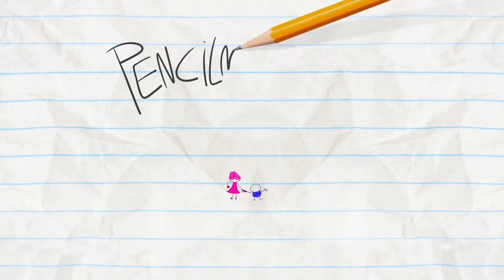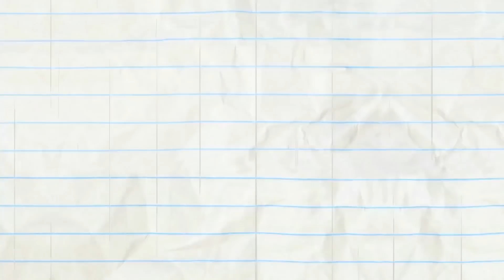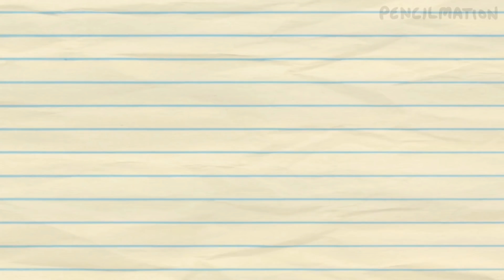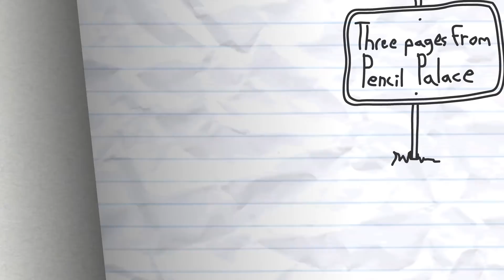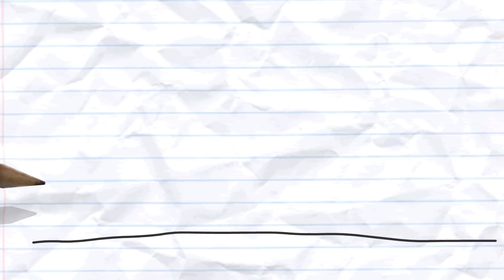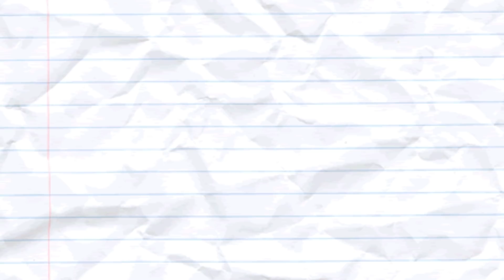Pencilmiss's Favorite Box! | Animation | Cartoons | Pencilmation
1:46 - NIB AND TUCK

3:40 - SCRAMBLED LEGGS

6:39 - GROUCH POTATO
The Pencil decides to give a grouchy couch potatoon some exercise.

8:31 - THE WORKOUT

9:52 - THE PEN IS MIGHTIER
…than The Pencil!?

Pencilmiss's Favorite Box!